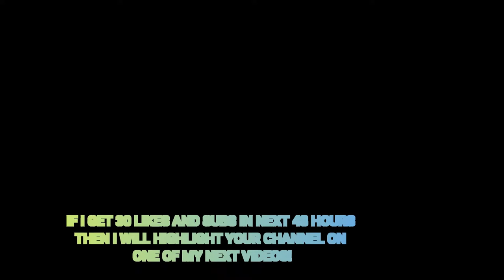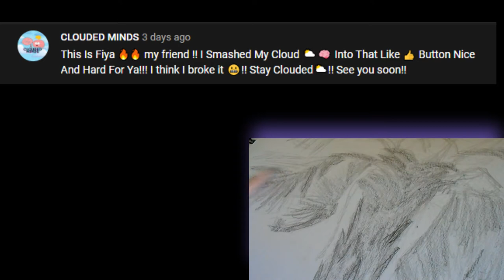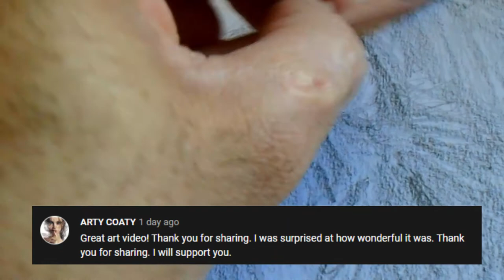How to Sketch Palm Trees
Medium: Charcoal/Graphite
Topic
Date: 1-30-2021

○○○ Timestamps ○○○
00:00 Intro
00:24 Step 1 - Sketching
03:37 Spotlight Viewers
11:38 Step 2 - Charcoal Time
17:39 Wrap up

Source: None

They are splendid artists that create their own art of different medium.

Instagram 🢂  @designsbycadpro

Pinterest 🢂 @DesignsbyCadpro